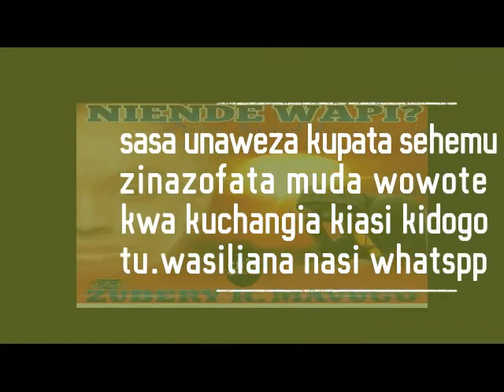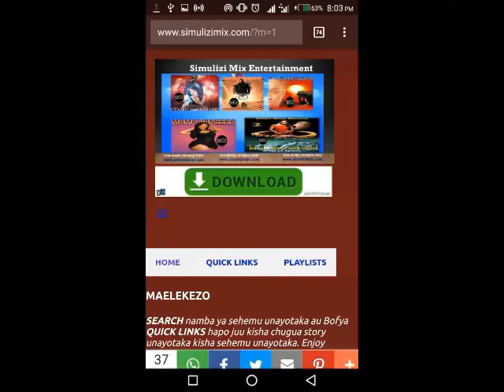SIMULIZI YA MAISHA: NIENDE WAPI? 51